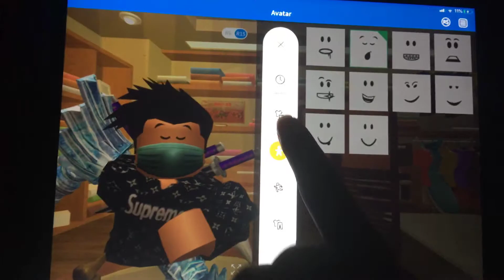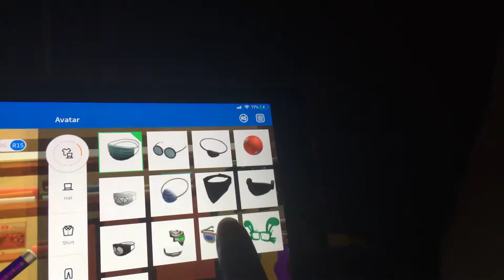Cool avatars in boys